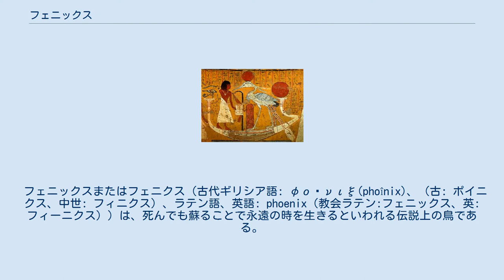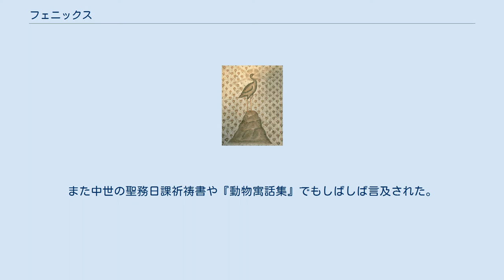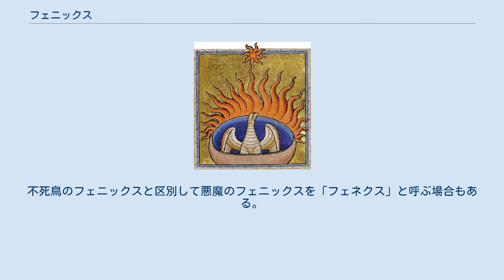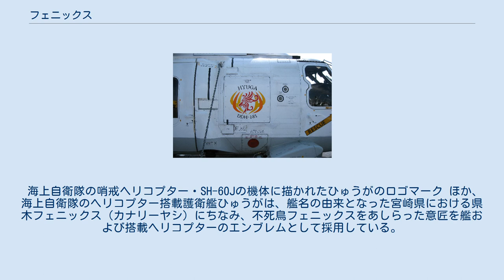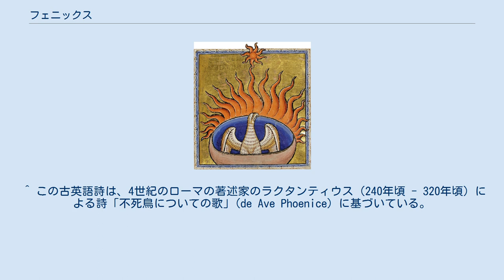フェニックス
フランスの写本に描かれたフェニックス。
 フェニックスまたはフェニクス（古代ギリシア語: φοῖνιξ(phoînix)、（古: ポイニクス、中世: フィニクス）、ラテン語、英語: phoenix（教会ラテン:フェニックス、英:フィーニクス））は、死んでも蘇ることで永遠の時を生きるといわれる伝説上の鳥である。
 寿命を迎えると、自ら薪から燃え上がる炎に飛び込んで死ぬが、再び蘇るとされており、不死鳥、もしくは見た目または伝承から火の鳥ともいわれる。
 フェニックスとはラテン語での呼び方であり、ギリシア語ではポイニクスと呼ばれる。
この名前は、ギリシア語の赤を意味する単語（赤はすなわち炎の色）に由来するとも、同じく紫を意味する単語（フェニックスの羽の色を紫色とする説がある）に由来するともいわれている。
 古代エジプトで描かれたベンヌ。
 フェニックスは、古代エジプトの神話に登場する、聖なる鳥ベンヌがその原型だと考えられている。
当時のエジプト人は、太陽神ラーに従うベンヌはヘリオポリスのラーの神殿で燃やされている炎へ毎夜飛び込んで死に、毎朝その炎から生まれると信じていた。
ベンヌはすなわち、毎夕に沈み毎朝昇る太陽を象徴していた。
 この話が、古代ギリシアの歴史家ヘロドトス（紀元前485年頃 - 紀元前420年頃）の元に伝えられると、彼はその著作『歴史』において、エジプトの東方に位置するアラビアに住む鳥フェニックスとして紹介した。
そこでのフェニックスは、鷲に似た体型の、金色と赤で彩られた羽毛を持つ鳥で、父親の鳥が死ぬとその遺骸を雛鳥が没薬で出来た入れ物に入れてヘリオポリスに運ぶ習性があるとされた。
 コンスタンティウス2世の時代のコインにあしらわれたフェニックス。
 2世紀から3世紀頃に制作されたとみられるモザイク画のフェニックス。
 初期キリスト教の司教であった聖クレメンス（? - 101年?）が記したところでは、フェニックスは寿命を迎えると、自分で香料や没薬などを集めて棺を準備してその中に入り、間もなく死ぬと、その遺骸から虫が生まれて遺骸を食べ尽くし、やがて虫に羽毛が生えて飛んでいくとされた。
同様の記述はプリニウス（22年頃 - 79年）の『博物誌』にもすでにみられている。
 なお、古代ローマの歴史家タキトゥス（55年頃 - 120年頃）の『年代記』によると、34年にフェニックスが現れたという。
 フェニックスの伝承は、古代ギリシアや古代ローマの著述家によって次第に変化していった。
ローマの地理学者メラは43年頃に、その著作『地誌』において、フェニックスは500年たつと自分で積み上げた香料を薪として炎の中で死ぬが、その炎から再び生まれてきて、自分の遺骨をエジプトに運んで埋葬する旨を記した。
 ローマの著述家ソリヌス（3世紀）は、フェニックスが住むのはアラビアだとし、その羽毛や羽根の色合いの豪華さを記述している。
またソリヌスは、エジプトでフェニックスの1羽が捕まり、クラウディウス皇帝時代のローマに運ばれて多くの人が見物した旨を記述している。
 2世紀から4世紀にかけて成立した『フィシオロゴス』でのフェニックスは、500年ごとに、芳香を羽根いっぱいに持ってヘリオポリスの神官の元へ行き、祭壇の炎の中で焼死する。
そして翌日その場所に生じた虫が、3日目には元のフェニックスの姿にまで育ち、神官に挨拶をしてから故郷へ飛んでいく、とされている。
その外観は、羽根や頭部や脚に宝石や装飾具が着いているとされている。
 フェニックスの寿命については『フィシオロゴス』をはじめ多くの人が500年だとしているが、プリニウスやソリヌスは540年だとし、タキトゥスは1461年だとした。
タキトゥスの意見は、恒星シリウスが日の出の直前に昇る日とエジプトで新年の始まる日とが同じになる周期に基づいている。
 『アバディーン動物寓意集』の中に描かれたフェニックス。
 同じく『アバディーン動物寓意集』でのフェニックス。
 自ら焼死したのちに蘇るという伝説は、エジプト神話をルーツとしながらもギリシア・ローマの著述家によって作られたものである。
しかし、ローマ帝国では繁栄の象徴となり、フェニックスの姿がコインやモザイク画にあしらわれるようになった。
また、キリスト教徒にとっても、死んだ後に復活するフェニックスはキリストの復活を象徴するものとなった。
『フィシオロゴス』では、創造主を崇めることもないこの鳥さえ死から蘇るな...